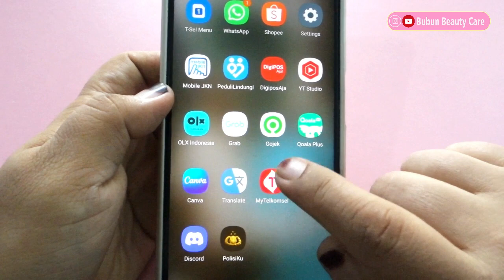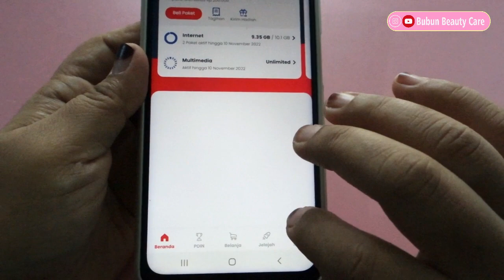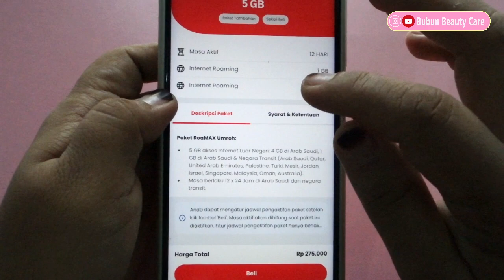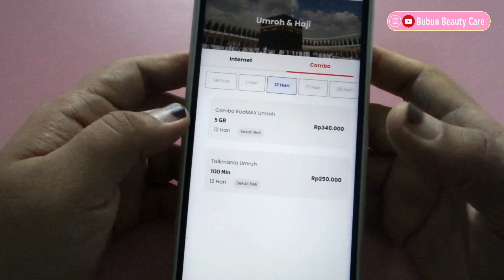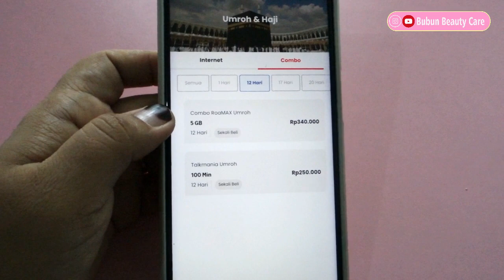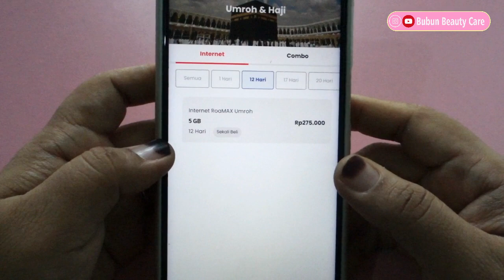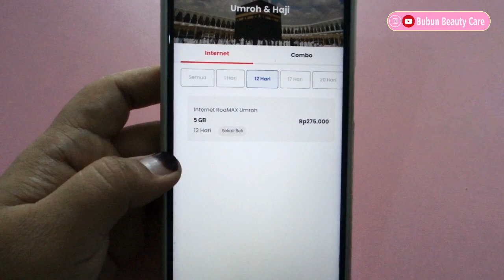CARA MENGAKTIFKAN PAKET ROAMING UMROH TELKOMSEL UNTUNG PAKAI SIMCARD INDONESIA ATAU ARAB ?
Assalammu'alaikum Temans,
Paket internet adalah keperluan untuk saat ini. Setiap hari kita berinteraksi dengan smartphone yang terkoneksi dengan paket internet. Bagaimana cara menggunakan paket roaming internet ketika melakukan perjalanan ibadah Umroh? sebaiknya simcard apa yang kita gunakan untuk mengaktifkan paket roaming internet jika kita melakukan perjalanan ibadah Umroh? Simak informasi internet Umroh dan cara mengaktifkan paket roaming Umroh Telkomsel dan untung yang mana pakai simcard Indonesia atau Arab?

Simak juga perjalanan Umroh kami, mulai dari keberangkatan Umroh sampai tiba di Tanah Air :

Salam Semangat,

- BBC -